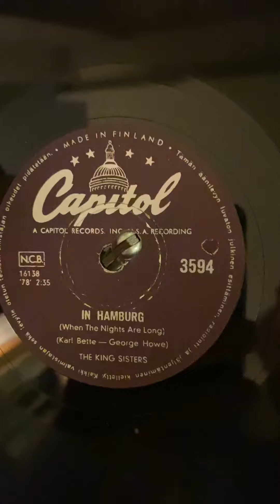The King Sisters: In Hamburg